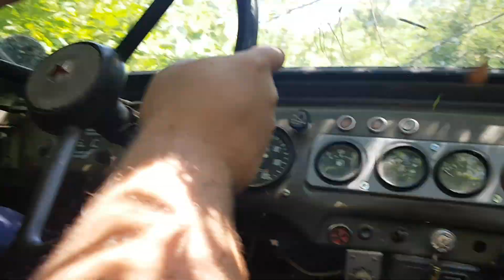UAZ offroad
when there is no path, make your own.